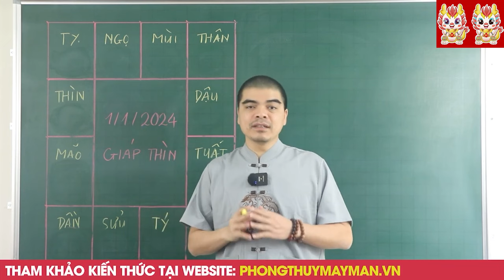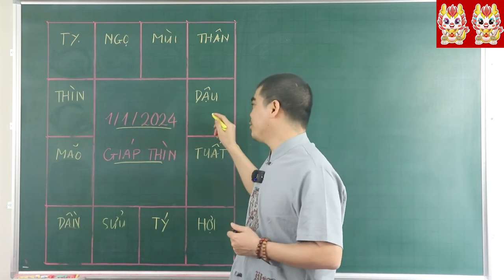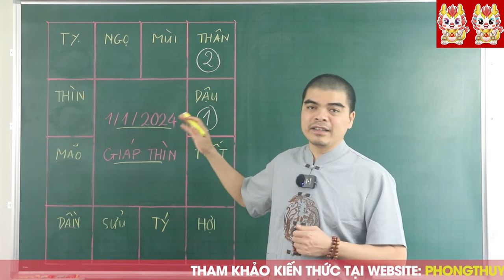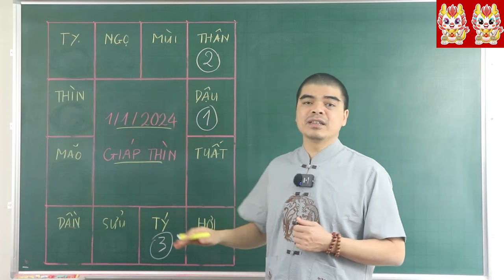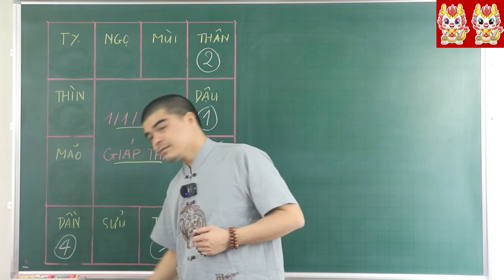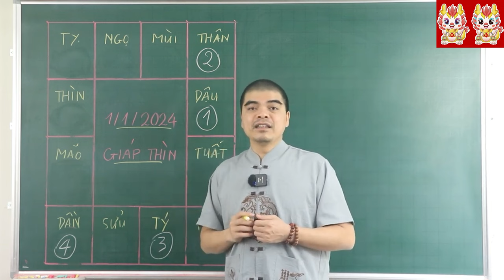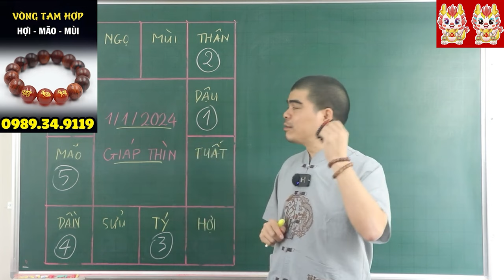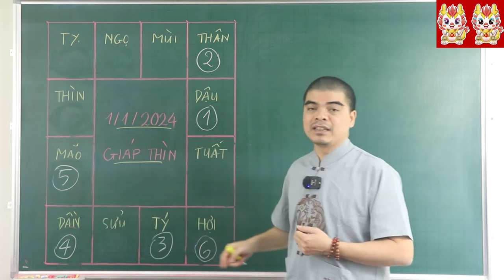Đúng Mùng 1 Tết THẦN TÀI GỌI THẲNG TÊN 5 Con Giáp TRÚNG LỚN LIÊN TIẾP 2 LẦN Mùng 1 Tết